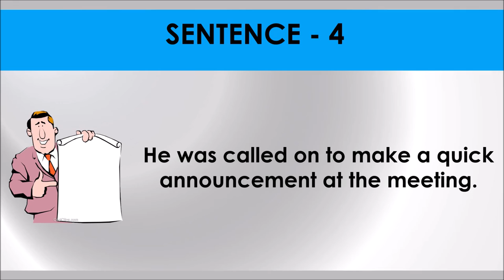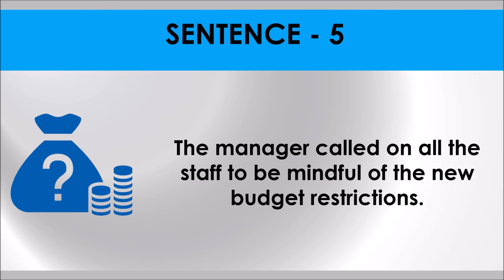CALL ON # Idiom 52 # Meaning and five sentences # SSC Words